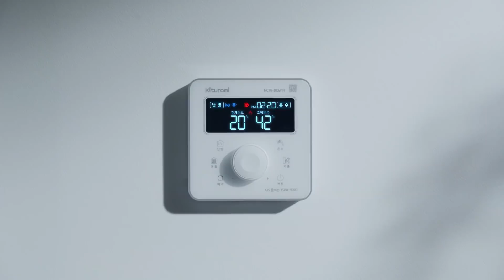[TV CF]2018년 귀뚜라미보일러 광고:인공지능편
똑똑한 우리집은 귀뚜라미~

"자기야~ 보일러 여행모드~"

"가스누출탐지, 지진감지, 동파방지 기능을 실행합니다."

보일러는 역시! 귀뚜라미~